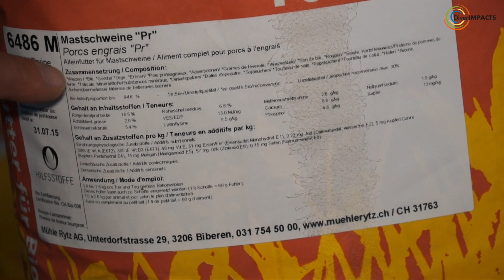Increasing domestic protein supply with intercropping - Diverimpacts success story from Switzerland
Over ten years ago, only about 80 hectares of organic peas and fava beans were cultivated in Switzerland. This accounted for only three percent of Swiss demand for organic feed. The risk for farmers was high and the prices were rather low compared to wheat. Therefore, large quantities of organic feed were imported: Especially organic soy from China. Bio Suisse increasingly had a credibility problem because of these imports. In this video, FiBL advisor Hansueli Dierauer explains how this problem was solved.